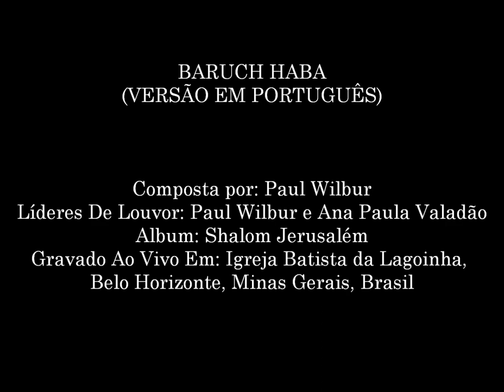Paul Wilbur e Ana Paula Valadão- Baruch Haba (Versão Em Português) (Hosanna! Music)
CANTO #282

LÍDERES DE LOUVOR: PAUL WILBUR, ANA PAULA VALADÃO

ALBUM: SHALOM JERUSALEM

18492